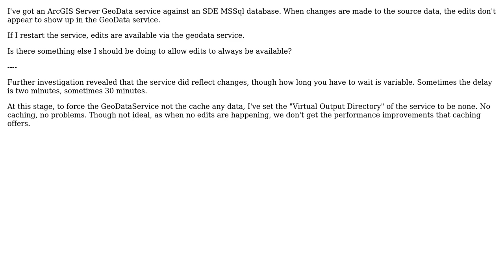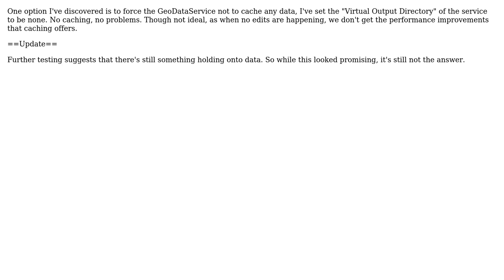GIS: ArcSDE edits not showing up in ArcGIS Server Geodata Service? (2 Solutions!!)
GIS: ArcSDE edits not showing up in ArcGIS Server Geodata Service?

With thanks & praise to God, and with thanks to the many people who have made this project possible! You are responsible for your own actions.